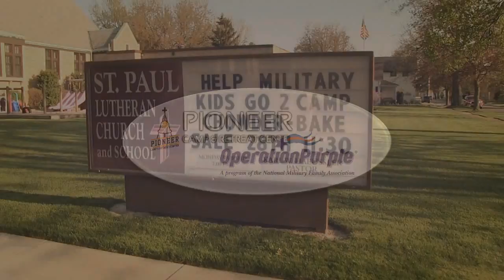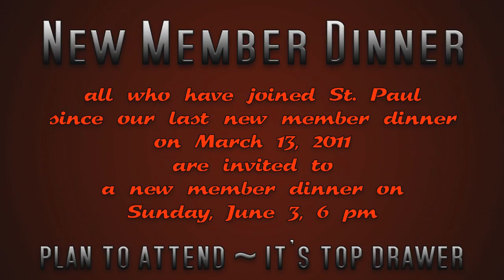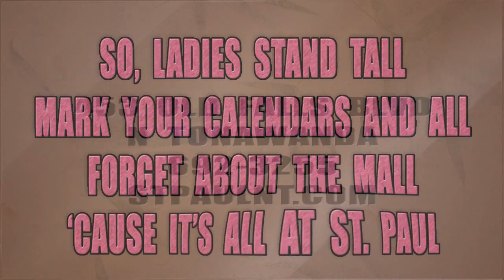Apr29FINALcomp.wmv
Items on or about 4/29/12